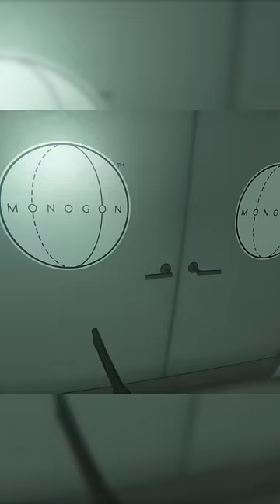ULTRA INSTINCT In VR